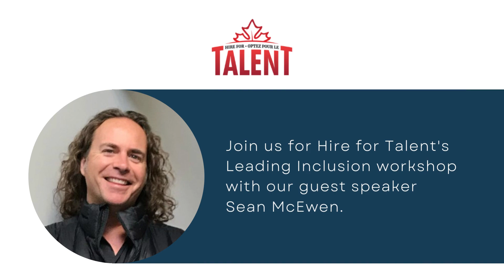Embracing Inclusion Speaker Series: Attracting A Diverse Workforce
Become and employer of choice.

Join us Monday March 20th for a "Hire for Talent's Leading Inclusion" Business After Hours learning event at 5pm with guest speaker Sean McEwen. The focus is on attracting and retaining a diverse workshop especially when you consider the value of workers with disabilities. Make your next top hire a worker with disabilities!

Why you should be there:

1) By becoming an inclusive employer, you widen your recruitment base and tap into an extraordinary talent pool of potential candidates.

2) This 'Leading Inclusion' workshop gives you a practical introduction to workplace diversity and inclusion with a specific focus on candidates and workers with disabilities.

3) Workplaces with a diverse, healthy, inclusive culture are becoming employers of choice.